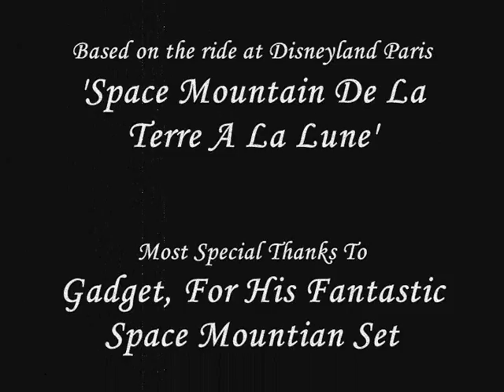Space Mountain (RCT3)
My best recreation of space mountain at disneyland paris